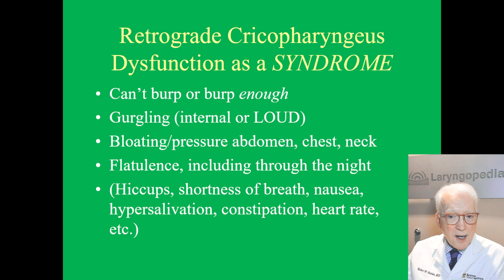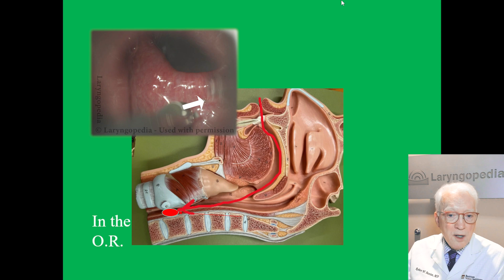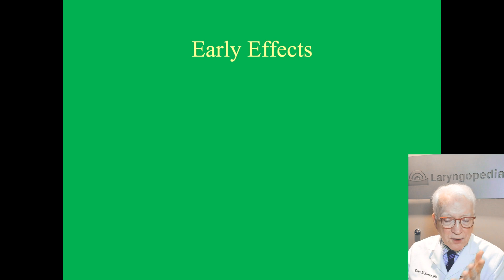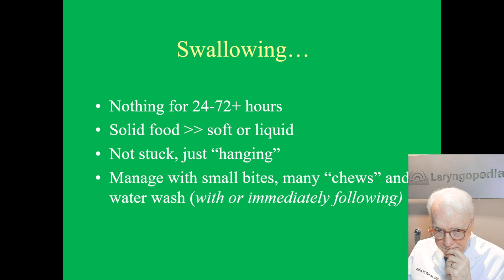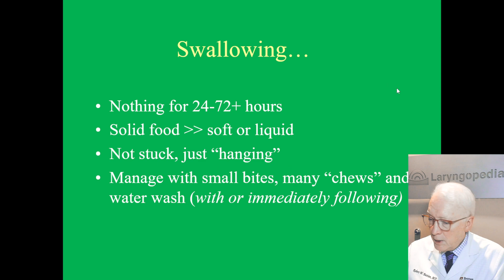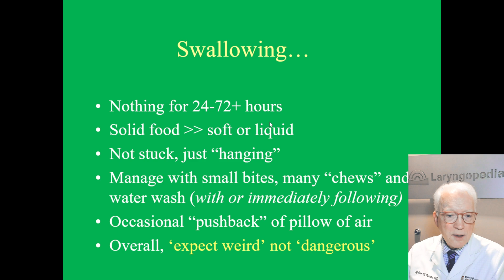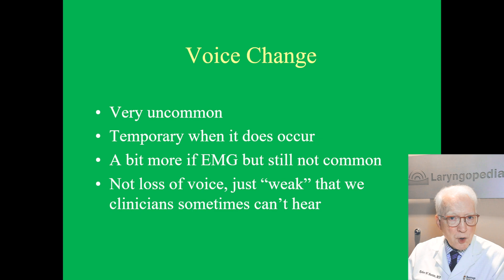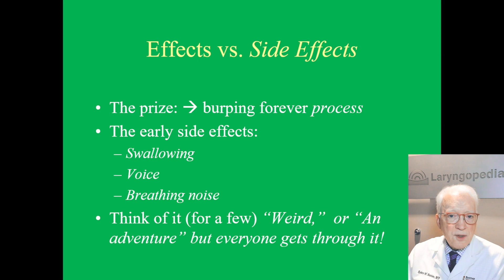R-CPD: What to Expect During the Initial Weeks After Botox Injection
A person with R-CPD (no-burp) who is considering undergoing treatment may encounter "concerning" comments online, such as on the Reddit no-burp site, or the R-CPD Facebook group. Such a comment might be an "outlier" result, but the reader may not know that. And so the comment can create a worry or question in the mind of a prospective patient. They might wonder "Is this going to happen to me?"

To address this potential scenario, this video explains systematically what happens to burping, swallowing, breathing, and voice after botox injection into the cricopharyngeus muscle to resolve inability to burp. The viewer should be reassured.